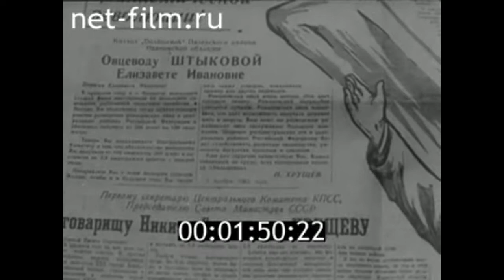1962г. колхоз Большевик Ивановская обл. Романовская порода овец